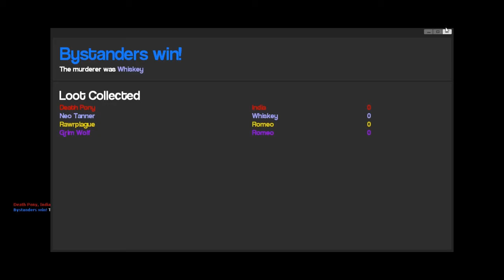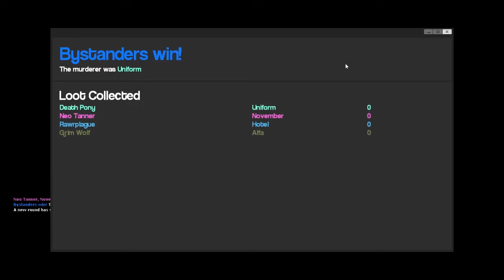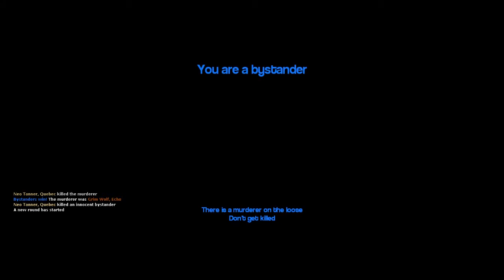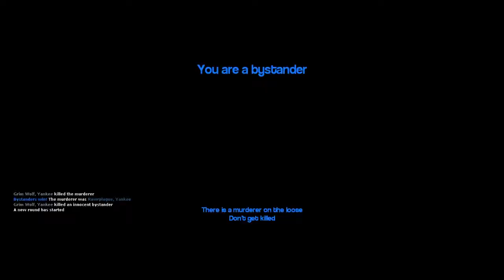IT'S MURDER TIME | Murder (GMod) #1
Murder, murder everywhere!

--- CREDITS ---

--- Guests ---

Game: Murder (Garry's Mod Game Mode)